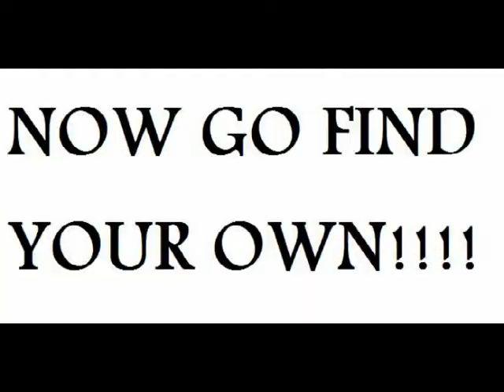just cause 2 PS3 tricks stunts and easter eggs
a little something i put together from my own gameplay on just cause 2

1st song is "and down" by boyz noize

2nd song is "in the hall of the mountain king" by apocolyptica